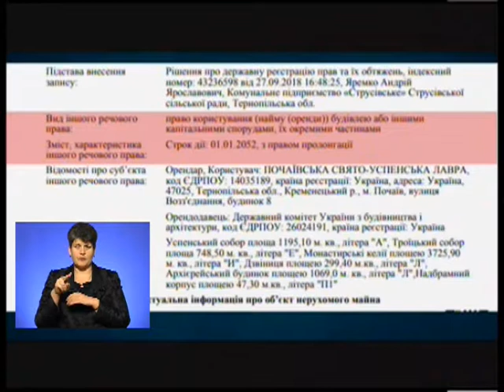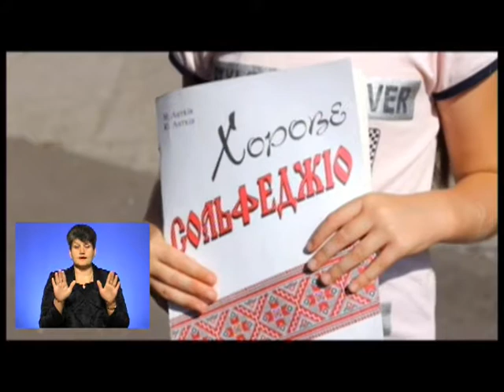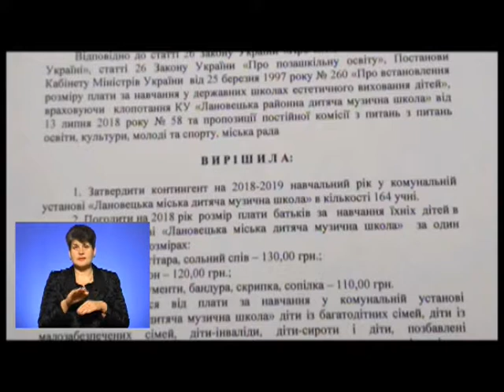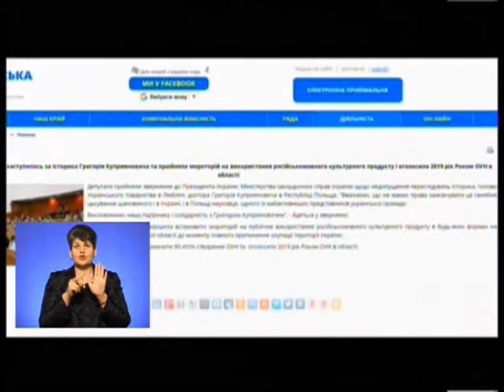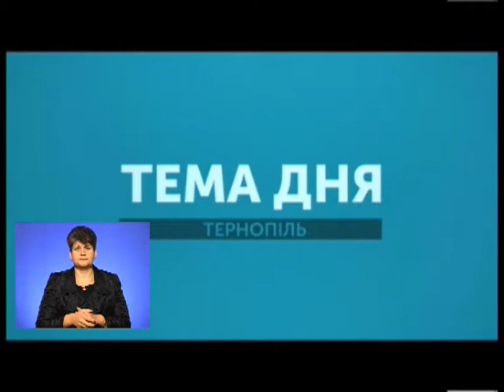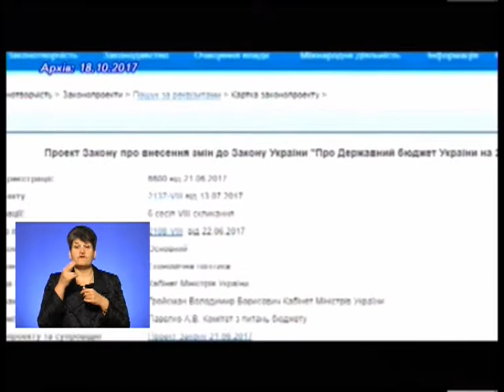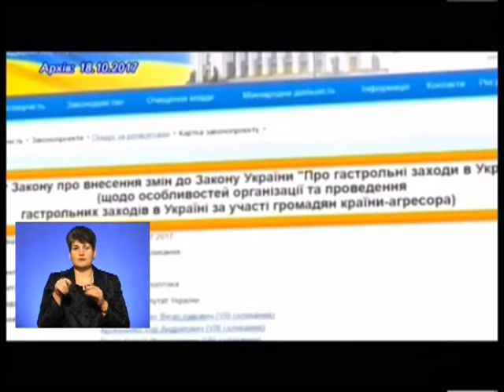Тема дня - В'ячеслав Кириленко